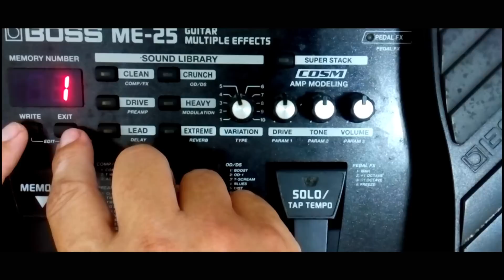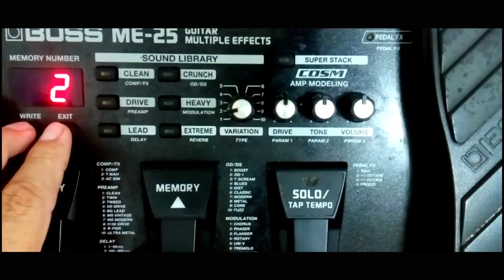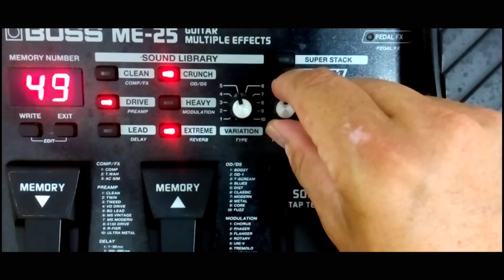O Som do Nirvana na ME-25 com Rogério Carvalho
E aí, galera do YouTube! Tudo beleza? Eu sou Rogério Carvalho!

No vídeo a seguir, eu vou passar um tutorial de como criar um timbre similar ao do guitarrista Kurt Cobain do Nirvana na pedaleira BOSS ME-25.

Espero que vocês curtam! Pluguem as suas guitarras e vamos logo começar!